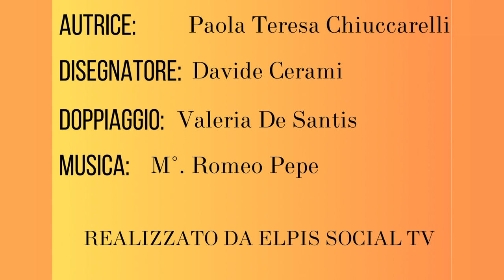Diversamente episodio 6: Ci modelliamo contro i pregiudizi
Sesta puntata di Diversamente, la rubrica di Elpis social TV che parla delle difficoltà delle persone disabili.
Autrice: Paola Teresa Chiuccarelli;
Disegnatore: Davide Cerami.
Si ringrazia il Maestro Romeo Pepe per la musica, e Valeria De Santis per aver prestato la voce.